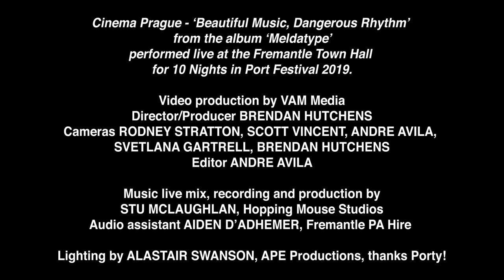CINEMA PRAGUE - Beautiful Music Dangerous Rhythm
CP reformed especially for the 10 Nights in Ports Festival 19th July 2019. Here's the first song. Thanks Brendan Hutchens @ Vam Media for filming and producing this. A great thank you to Stu McLaughlan for the live sound and audio mixdown. Also maximum thank you and respect to Dave Pensabene @ Hopping Mouse Studio. Please enjoy and MUST ROCK.